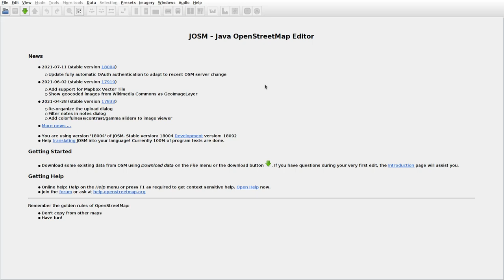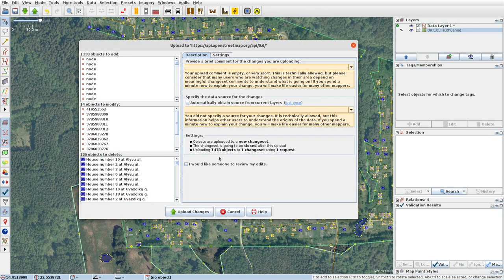JOSMrec0809 2021 07 27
Lithuania. Kuras. Tracing buildings (mainly) in JOSM for openstreetmap.